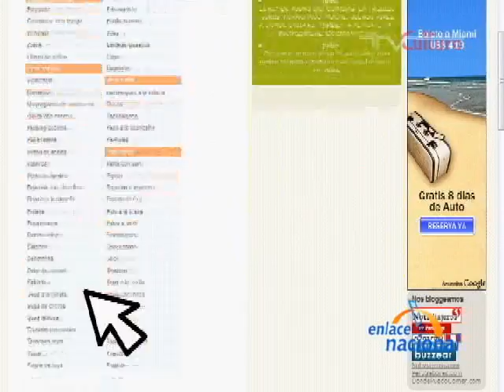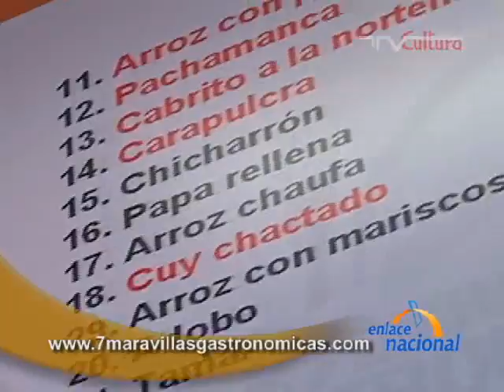Lima: Realizan concurso Las Siete Maravillas Gastronómicas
El Centro de Formación en Turismo (Cenfotur) y la Sociedad Peruana de Gastronomía (APEGA) promueven un concurso para elegir a los siete platos embajadores de la comida peruana. Con esta iniciativa no solo se quiere generar una base de datos en red sobre la diversidad de platos peruanos que existen a lo largo del país, sino también promover el turismo gastronómico regional.
Mercedes Aráoz, ministra de Turismo, explicó que es una formula para poder registrar mejor nuestra cocina, tener una mejor identificación de platos que a veces se pierden en el horizonte y no lo recuperamos.
Ricardo Ráez, de ÁcidoUngusto Comunicaciones, promotor de esta iniciativa, ha convocado a los gobiernos regionales para que promocionen sus platos y alienten a la población a votar por ellos vía electrónica.
Las siete maravillas gastronómicas es un concurso inspirado en la iniciativa de elegir a las 7 nuevas maravillas del mundo y, que a base de votaciones por Internet, quiere lograr un consenso a nivel nacional respecto a los siete platos típicos más representativos de nuestra gastronomía.